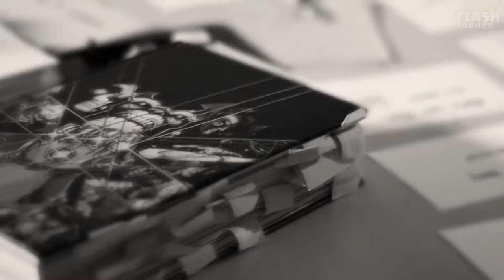AVENGERS INFINITY WAR All in One Trailer (2018)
Avengers: Infinity War All in One Movie Trailer

Note | "Avengers: Infinity War" Trailer courtesy of Marvel Studios, Walt Disney Studios Motion Pictures. |